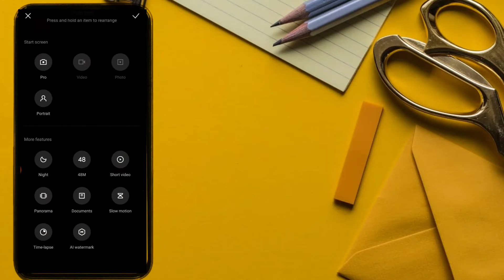POCO M2 Pro SlowMo Option Hide || Where Is SlowMo Option || POCO new Update 12.0.1 || Technical Abhi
Hii,
I am abhi ,

You Are Watching, Poco M2 Pro SlowMo Option Hide Problem

                            🔴Unboxing🔴

( My Bro Channel Upload Everyday Song Status And Osm Content I hope You guys Love It )